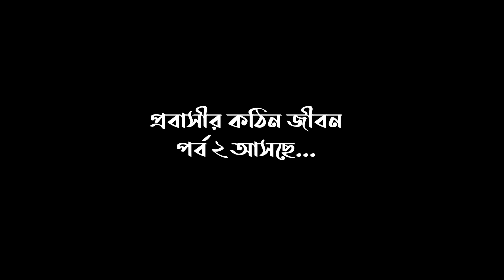প্রবাসীর কঠিন জীবন, পর্ব ১ | কাউকে না জানিয়ে প্রবাসী ছেলেটি বাড়িতে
WELCOME TO  GOLPO GHOR CARTOON

TODAY'S CARTOON IS প্রবাসীর কঠিন জীবন, পর্ব ১ | কাউকে না জানিয়ে প্রবাসী ছেলেটি বাড়িতে